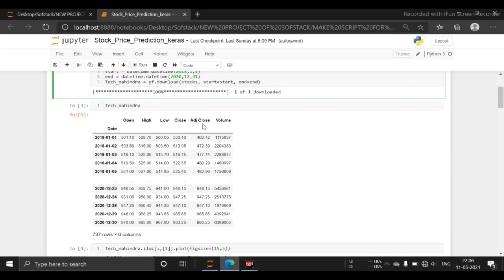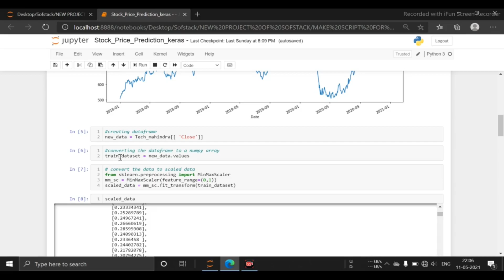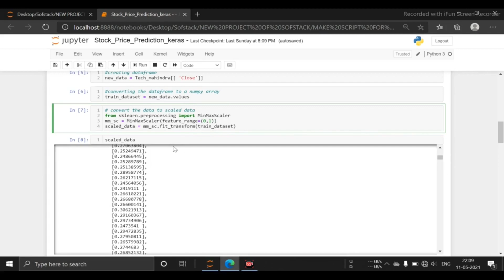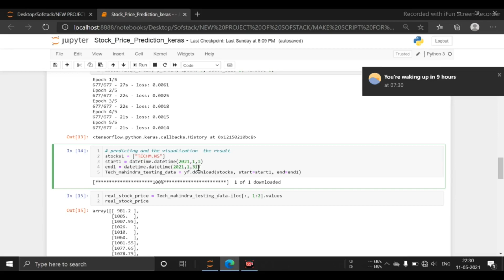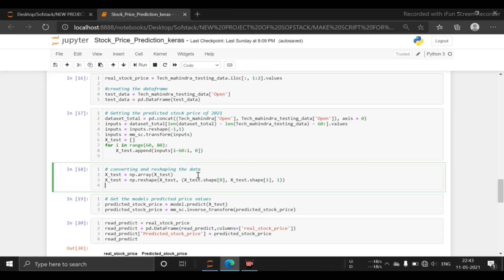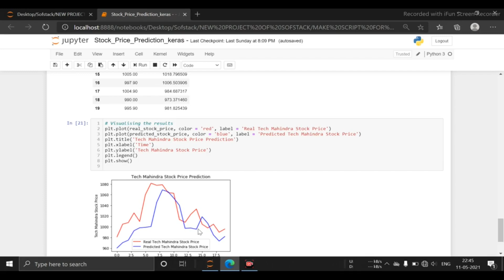09. Build Stock price prediction using Machine learning | Machine Learning Assignment Help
In this video we will learn how to build an artificial neural network called Long Short Term Memory to predict the future price of stock price.

Are you struggling with your machine learning assignments, coursework, or homework? Look no further! Codersarts offers expert help to students and professionals looking to improve their understanding and skills in machine learning. Our team of experienced tutors and developers will guide you through the process and ensure that you understand the material and can complete your assignments with before the deadline.

Codersarts  is a top rated website for  Machine learning Assignment Help, Project Help, Homework Help, Coursework Help and Mentorship. Our dedicated team of Machine learning assignment experts will help and guide you throughout your Machine learning journey.
Machine Learning Assignment Help Service
Machine Learning Assignment Help
Codersarts machine learning assignment help expert will provides best quality plagiarism free solution at affordable price. We are available 24 * 7 online to assist you.

Deep Learning Assignment Help
Deep Learning could be a set of machine learning that on the opposite hand could be a set of computing. If you're looking for Help in Deep learning Assignment we will provide help In your Assignment.

Computer Vision Assignment Help
Computer vision Assignment Help, Expert Help, Project Help, CourseWork Help and Computer vision project Support. Our dedicated team of Computer vision assignment expert will help and will guide you throughout your learning Computer vision journey.

NLP Assignment Help
Looking for an expert to provide you help in NLP Assignment Help? OR NLP Homework Help with neat and clean coding with sufficient comments. We provide NLP Assignment Help, NLP Homework help, NLP Coursework Help to students at all levels whether it is school, college and university level Coursework Help or Real-time NLP project.

Face Recognition Assignment Help
Facial recognition is a way of recognizing a human face through technology. A facial recognition system uses biometrics to map facial features from a photograph or video. Facial recognition can help verify personal identity, but it also raises privacy issues.

Big Data Assignment Help
Big Data is a massive volume of both structured and unstructured data that is so large that it's difficult to process using traditional database and software techniques. Challenges include analysis, capture, curation, search, sharing, storage, transfer, visualization, and information privacy.

Data Visualization Assignment Help
Our dedicated team of Data Visualization assignment expert will help and will guide you throughout your Data Visualization & analytics journey.Most demanded tools for help data visualization are R programming(ggplot), Matplotlib, Plotly, pyplot, Tableau, D3.js, Chart.js and others.

Python Programming Assignment Help
Need some instant python programming help? CodersArts can connect you with experts for python online help right now. Being an object-oriented language, Python is one of the most in-demand subjects for students. With multiple classes, exams, and tight assignment deadlines to focus on, students may find it difficult to focus on everything.